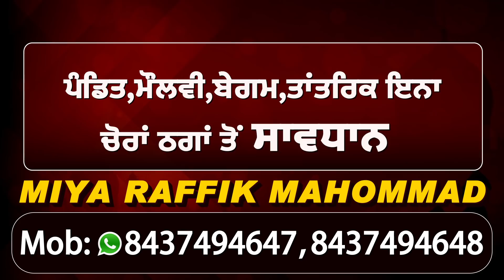Exclusive: Amritsar में SFJ के मुखी Gurpatwant Pannu की इस ज़मीन को जब्त करेगी NIA